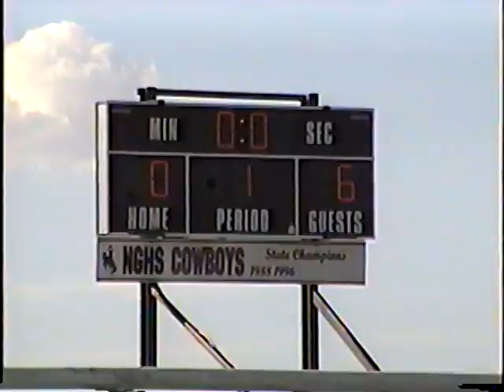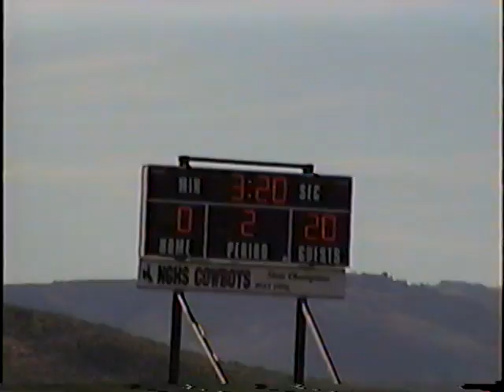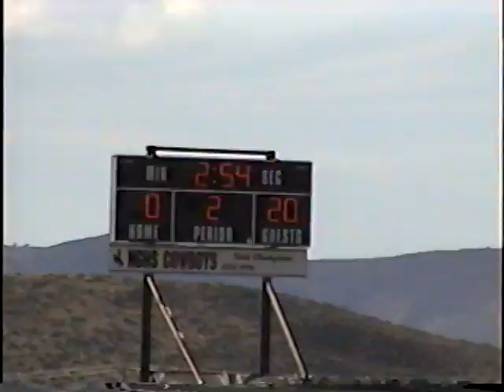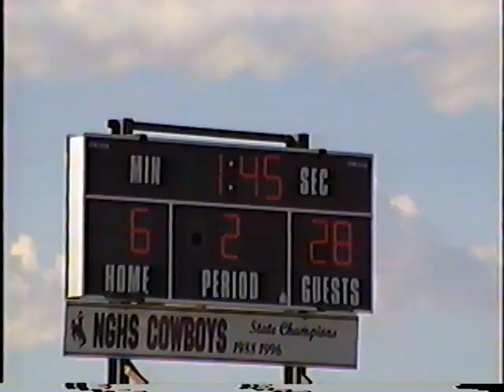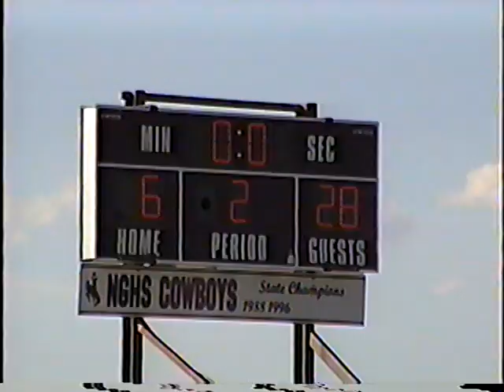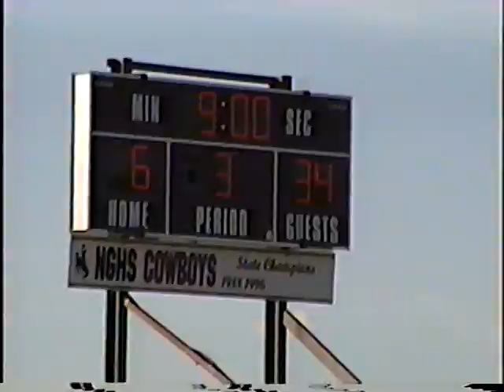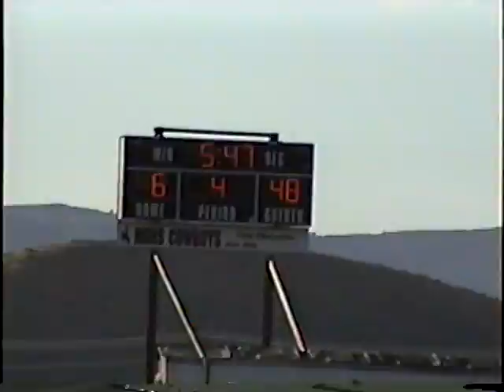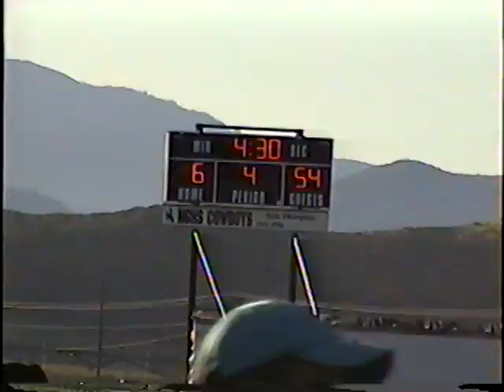Carey vs. North Gem 2011